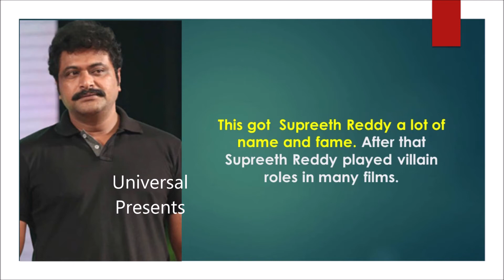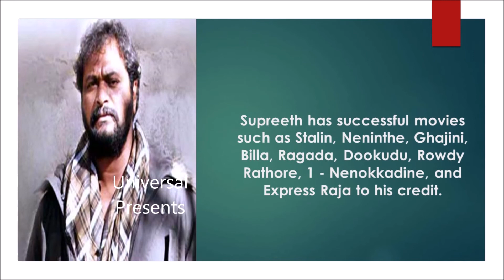Supreeth Reddy villain biography - All about Supreeth Reddy - Villain Supreeth Reddy - Supreeth